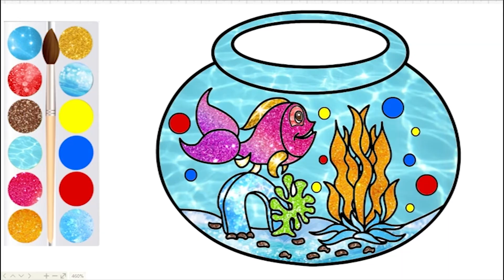Glitter Fish Tank Drawing And Coloring For Kids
Thank you again and good luck to you.